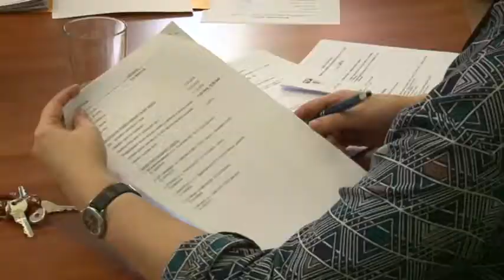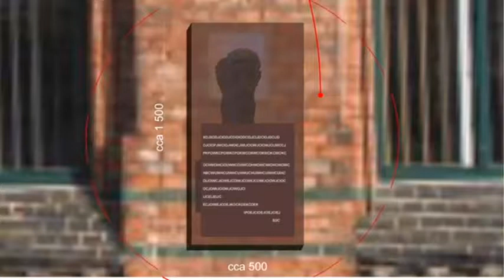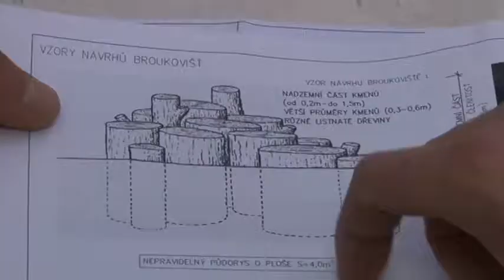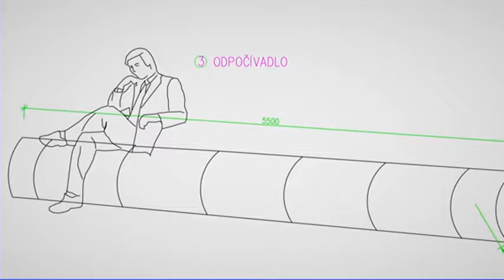zpravodajství TIK Bohumín (12/2018)